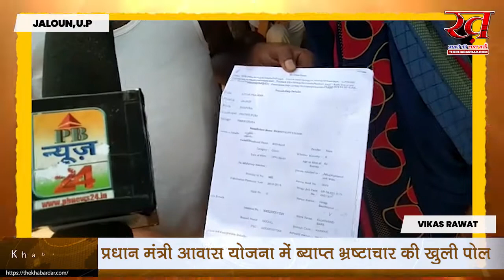प्रधानमंत्री आवास योजना में ब्याप्त भ्रष्टाचार की खुली पोल